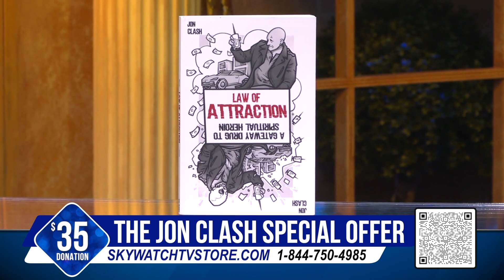Five in Ten 7/31/23: Trump and the Galactic Federation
The former head of Israel’s Space Directorate claimed last week that ETs from a “galactic federation” have contacted Earth and that former President Donald Trump was “on the verge of revealing” their existence.

5) Illegal biolab apparently owned by shadowy Chinese company discovered near Fresno; 4) New Defense Department memo grants transgenders perks like exemption from physical fitness standards and deployment; 3) Scottish National Party admits to cutting down nearly 16 million trees since 2000 to build wind farms; 2) Former Israeli general claims Donald Trump knows about existence of ETs from “galactic federation”; 1) Would-be robber drops through a hole in bank’s roof—into trash can next to the drive-through window and waiting police.